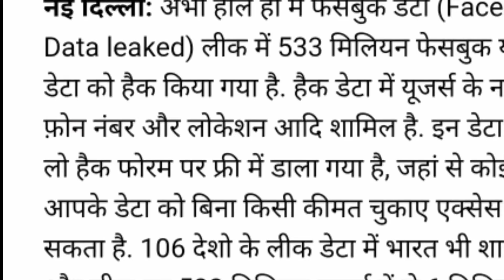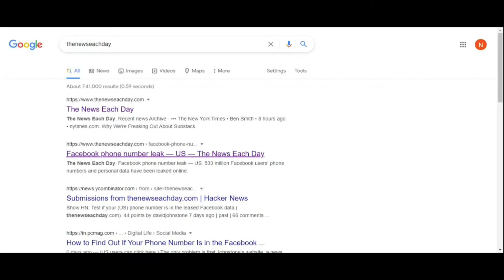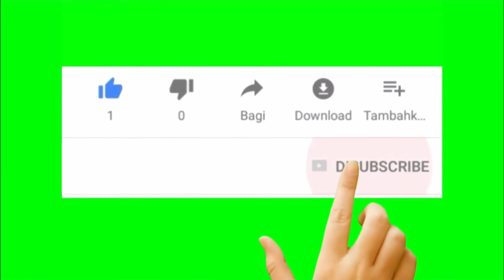Facebook account hack | जानिए क्या आपके Facebook अकाउंट की details भी लीक हुई थी ?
दोस्तों 106 देशों के 53.3 crore Facebook users के अकाउंट की details जैसे नाम, ईमेल, फ़ोन नंबर इत्यादि hackers ने लीक कर दी थी | इन 53.3 crore Facebook users में से 61लाख भारतीय users है | दरअसल Facebook पर end to end एन्क्रिप्शन की सुविधा नहीं है | इस video में बताया गया है की कैसे आप पता कर सकते है की क्या आपका अकाउंट भी hack हुआ था ? क्या आपकी व्यक्तिगत details भी चोरी की गई थी ? easy facts Dimag Ka Dhakkan चैनल आपके लिए ऐसी ही जानकारी लता रहेगा |

00:00  Introduction to facebook account hacking
00:55  kaise pata kare facebbok account hack hua hai ya nahi
01:04  pahla tarika facebook hack pata karne ka
01:32  dusra tarika facebook hack pata karne ka

kaise pata kare ki mera facebook account hack hua hai ya nahi ,
facebook data chori ,
facebook hack 2021
facebook account details
facebook accounts
amazing facts
facebook hacking